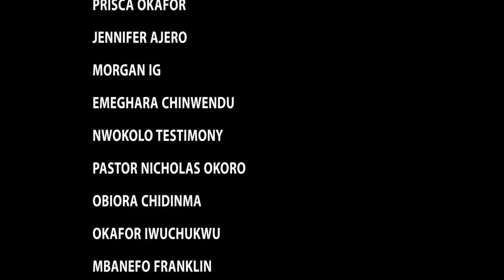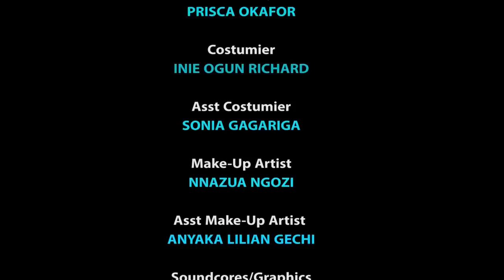Who Will Be The Chosen Royal Bride Season 9&10 - New Movie' Uju Okoli & Onny Micheal Nigerian Movie